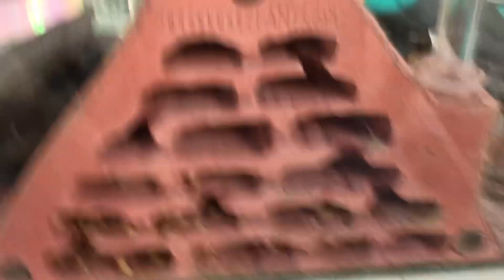Retour matériel orign ant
Mon avis à moi